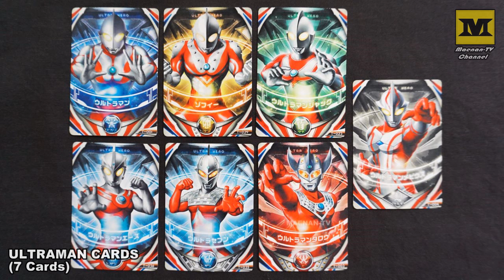DX Dark Ring : 7 Cards (MEBIUS INFINITY) Ultra Brothers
Ultraman Orb , DX Dark Ring (Premium Bandai Limited Edition)

Ultra Fusion Cards Test :
Ultraman + Zoffy + Ultra Seven + Ultraman Jack + Ultraman Ace + Ultraman Taro + Ultraman Mebius

Result : Ultraman Mebius, MEBIUS INFINITY !

Finisher : Cosmo Miracle Attack

Manufacturer : Bandai
Video by Maenan-TV